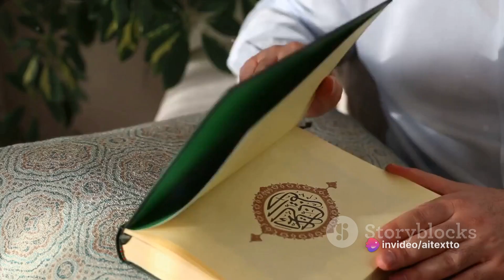Ahmad nagar kingdom(1490-1633 CE)